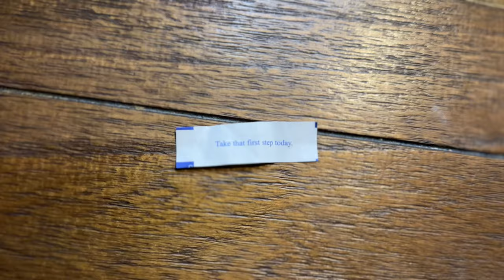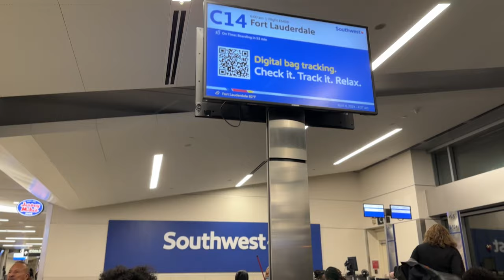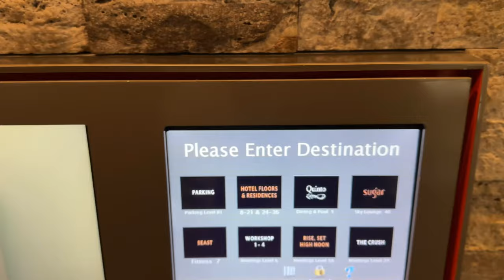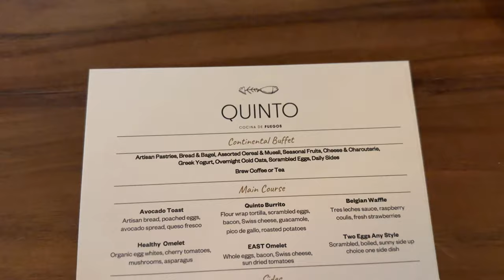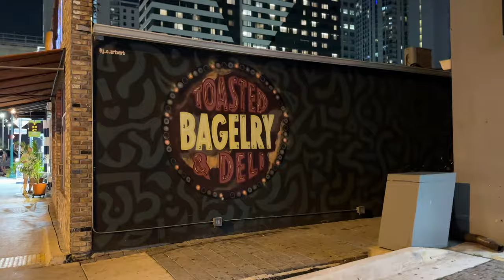MIAMI BIRTHDAY VLOG | SOLO TRAVEL VLOG - Day 1: My very first flight + EAST Miami Hotel + More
* By clicking on the links provided in this section you are helping support me as a creator. Thank you so much for your love and support ❤️*

faq↓
what’s your name? Cea!
what do you edit on? Capcut & Canva!!
what do you film on? My phone which is an iPhone 14 Pro Max! (Use what you got until you can upgrade)

📌Music obtained from SoundCloud.com

Wanna send me something to promote in my next vlog or just gifts?

Please send to:
Cea Randolph
6595 Roswell Rd
Suite G-1737